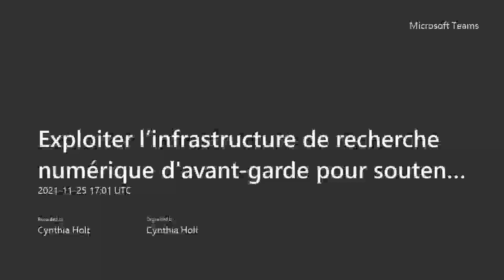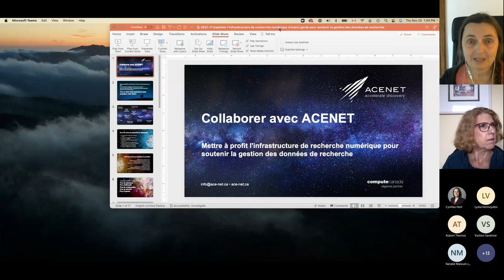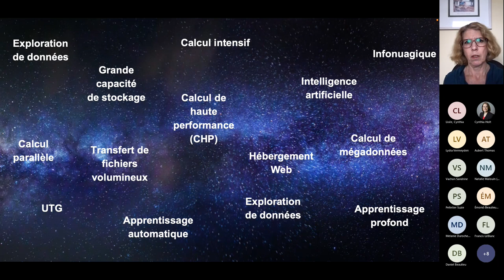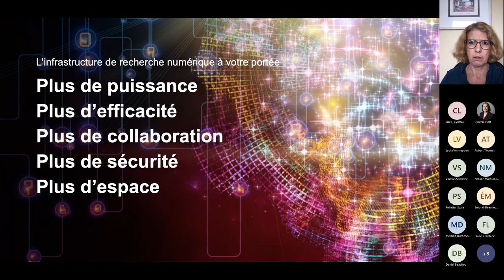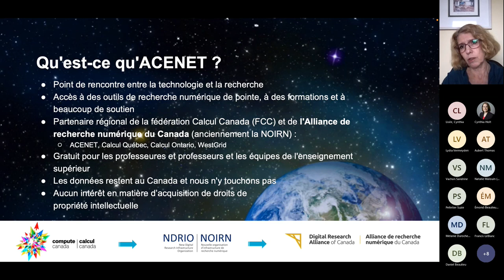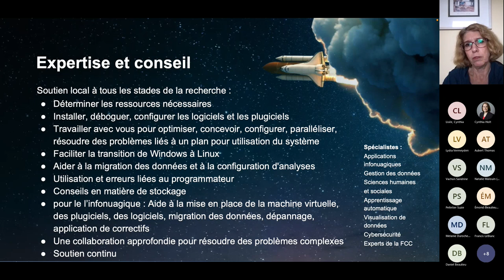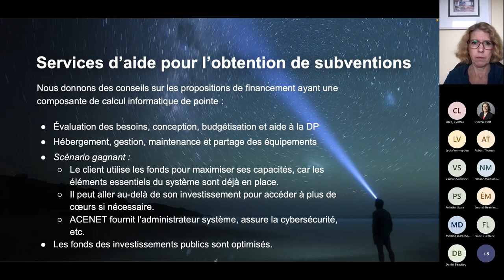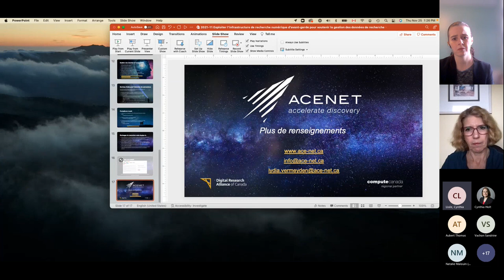Exploiter l’infrastructure de recherche numérique d'avant garde pour soutenir la gestion des données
CAAL-CBPA Webinaire

Présentateur: Michele Fash, Directrice, Développement des activités, ACENET

L'infrastructure de recherche numérique nationale (librement accessible aux chercheurs des établissements universitaires canadiens, par l'intermédiaire de consortiums régionaux comme ACENET) a le pouvoir de transformer les projets de recherche en permettant d'en accroître la portée, la complexité, les possibilités de collaboration, l'engagement communautaire, l'accessibilité et la longévité. Elle peut également s'avérer inestimable pour relever certains des défis liés à la mise en œuvre des meilleures pratiques en matière de gestion des données de recherche. Découvrez comment vous pouvez vous connecter à ACENET et tirer parti d'une technologie de pointe pour soutenir la gestion des données dans votre recherche.